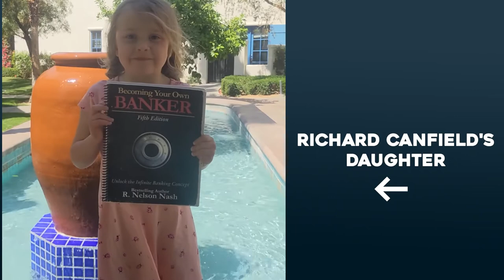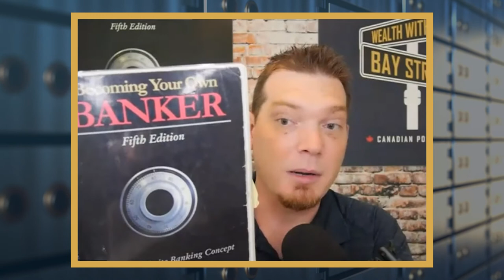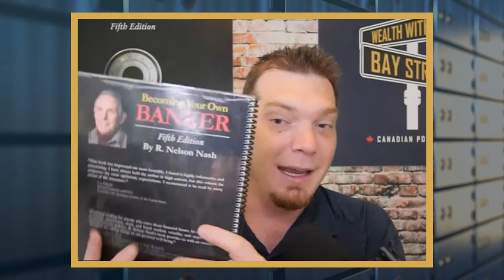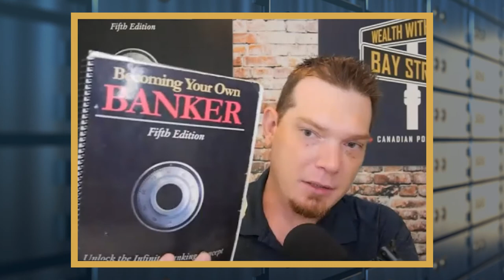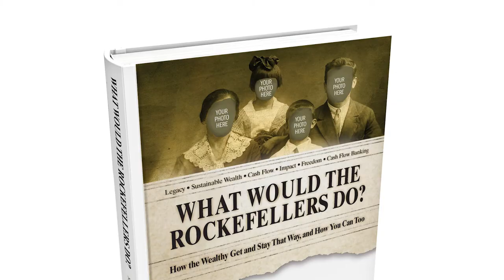Expanding Your Family's WEALTH in Canada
It's important to know how you can expand your family's wealth in Canada. Your kids will follow what you do early on so get them started in the process as early as now!

Richard Canfield and Vern McCarty reveal how to expand your family's wealth in Canada. It's important that you acknowledge that having this conversation with your family can be scary. But the sooner you talk about it, the sooner you can deal with it.